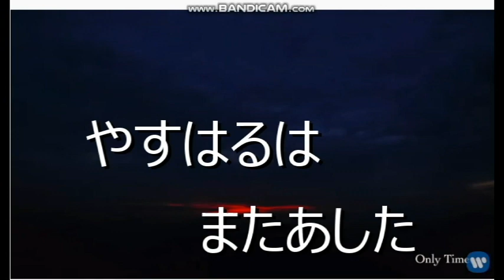【隠居TV】むちゃくちゃ雑なPV（やすはるDAY）作・茶川龍之介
「やすはる」って誰？

2020年3月末までの従来版「速稼塾」